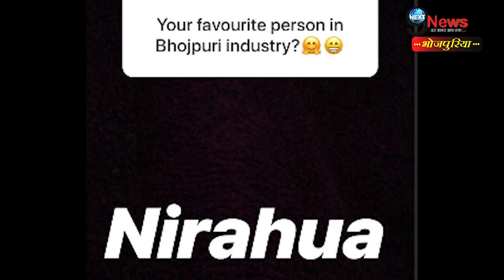पूरी इंडस्ट्री मे अक्षरा को पसंद हैं निरहुआ,ये है इसका खास कारण…| Akshara Nirahua